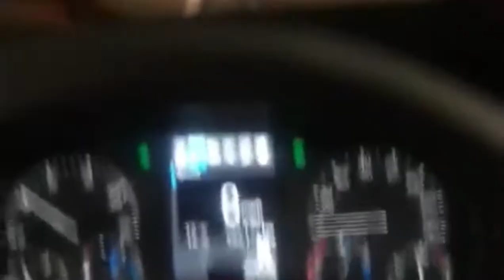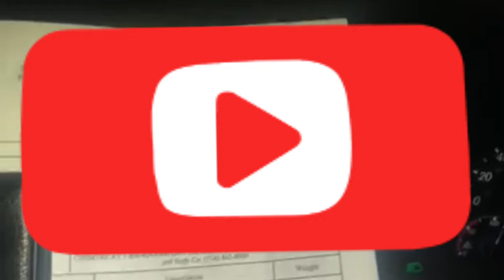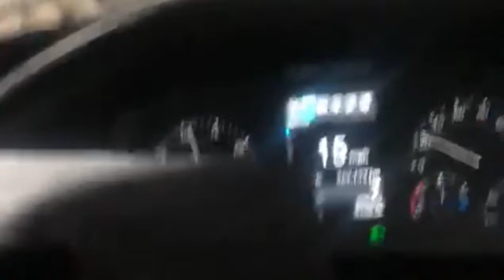How Drive USA To Canada-Crossing Border, Visa Check, Custom Clearance & Immigration Vlog By Nazneen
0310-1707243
Life of American Truck Driver | Life Of A Driver Vlog By Nazneen | Trucker Life In America Part 1

Truck Driver USA Canada Border Crossing Border Crossing Vlog By Nazneen Trucker Life InAmerica Part2

AMERICA TRUCK DRIVER LIFE|| INCOME || INDIAN IN AMERICA
Life of an American Truck Driver | Life Of A Driver Vlog By Nazneen | Trucker Life In America Part 1
A Day in The Life of an American Truck Driver - Road Rage, Brake Check, Car Crash, Instant Karma USA
best of semi truck brake check
Life On The Road
AMERICAN BORDER PAR HUA KAAND ( TRUCKING VLOG)
Road Trip to Arizona & Utah // GRAND CANYON // LAKE POWELL // BRYCE CANYON // ZION CANYON // SEDONA
USA Canada Border Crossing for Truck Drivers| Canada Border Crossing Vlog By NazneenArizona to California (US & Canada Version) - Trucks in USA
Arizona & Utah Road Trip |Road Trip to Arizona & Utah Vlog By Nazneen Trucker Life In America Part 3
USA Canada Border Crossing for Truck Drivers| Canada Border Crossing Vlog By NazneenWhat Happens When You Drive to USA - Crossing Border, Visa Check, Custom Clearance and Immigration Vlog By Nazneen